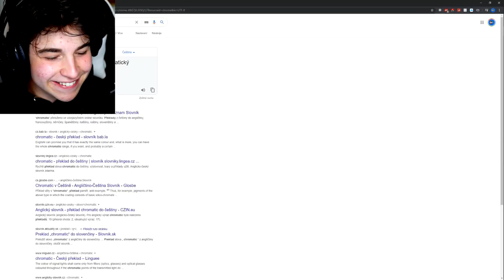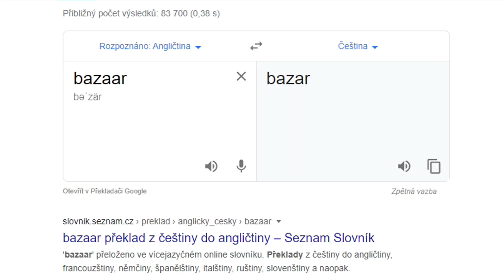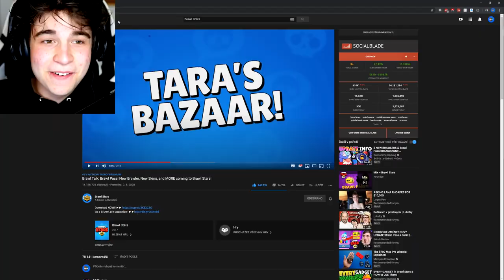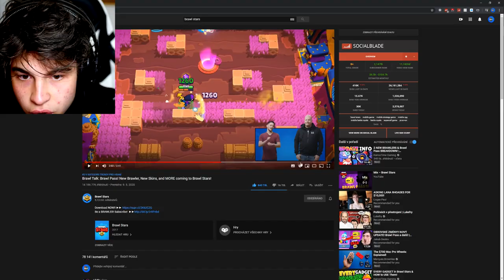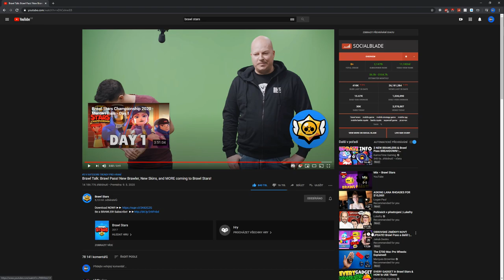MEGA BRAWL STARS UPDATE - NOVÝ BRAWLER, BRAWL PASS...! | Brawl Stars #83